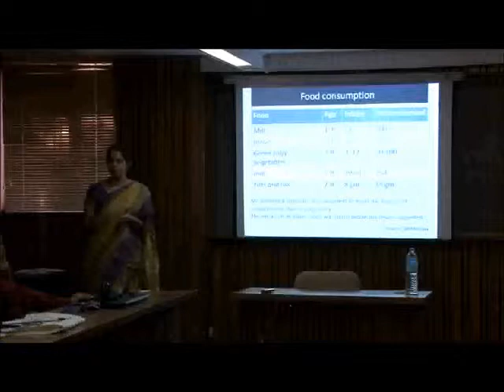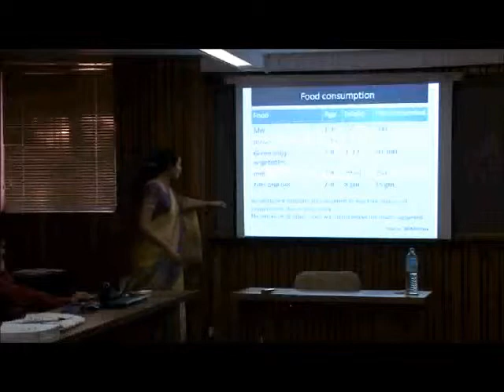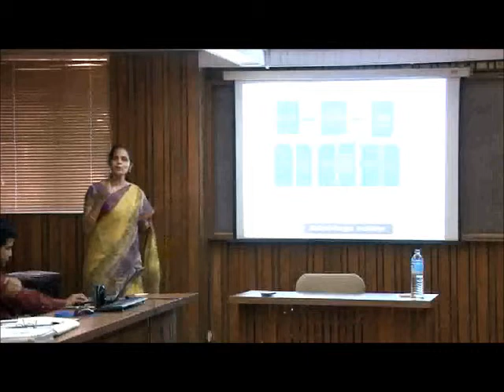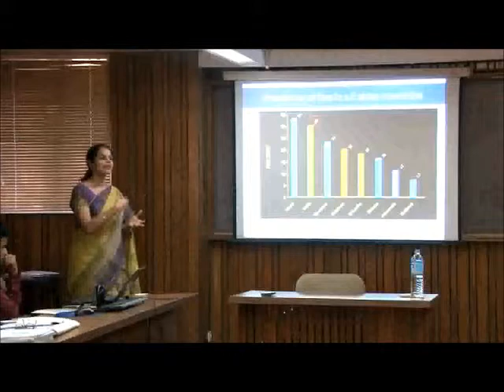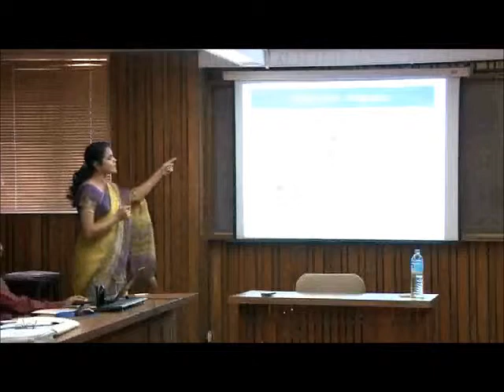Sustainable nutrition to address fluorosis and malnutrition in children by Suneetha Sapur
In this talk presented at the IWMI-TATA Annual Partners' meet at Anand, Gujarat in November 2012, Suneetha Sapur explains that in addition to contaminated water, malnutrition is the main cause of juvenile skeletal fluorosis in India. She recommends improving nutritional intake of mothers and children especially Calcium, Magnesium and Vitammin C as well as providing them with safe water.